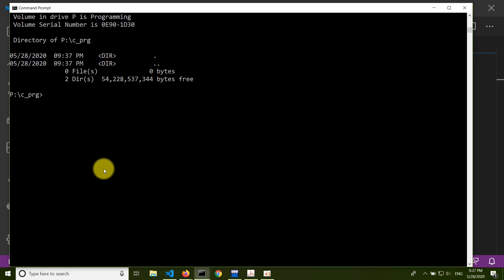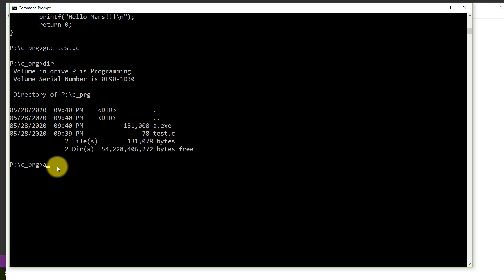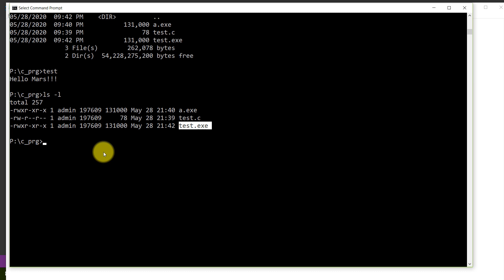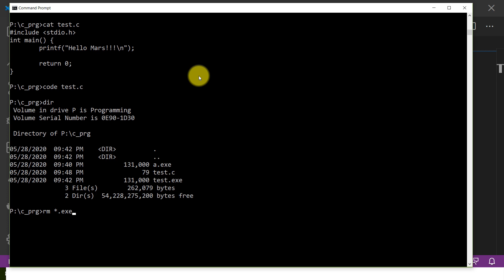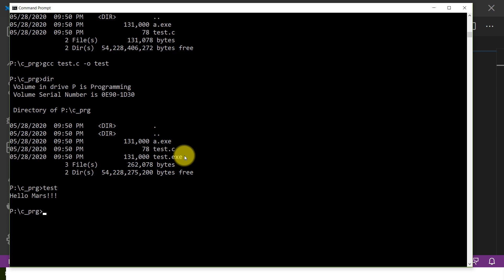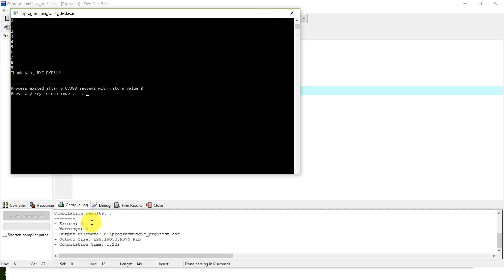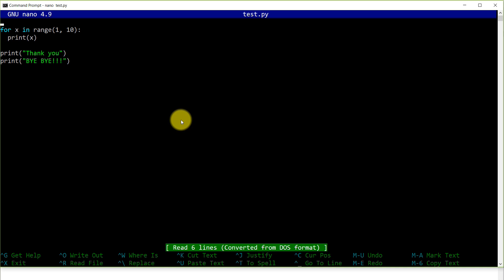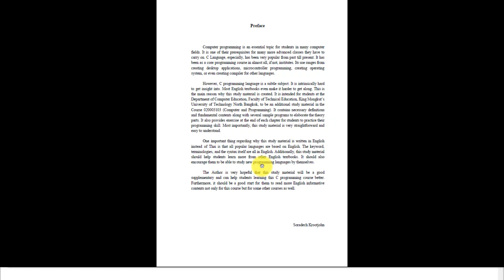Basic Tools for writing a C Program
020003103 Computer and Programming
ลิงค์ของหนังสืออ้างอิง